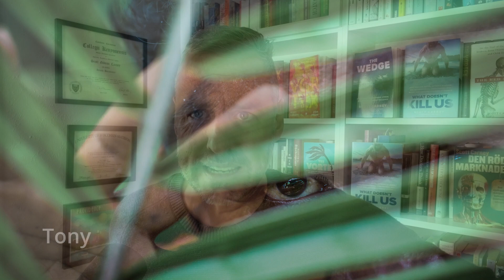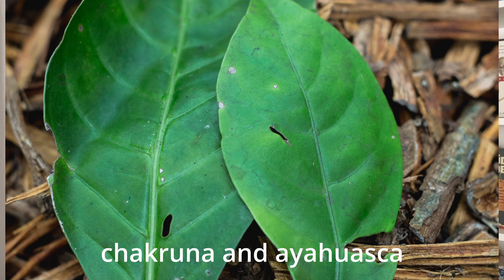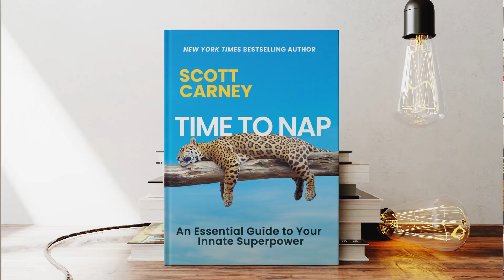Confronting Addiction in the Amazon: My Journey with Ayahuasca and the Road to Recover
Deep in the middle of the Amazon jungle, I was high out of my mind on ayahuasca with an intention to talk to God.  Instead, I leaned over a dirty bucket and horked up a lifetime's worth of video game addiction.

Luz Maria Ampuero's Website (Yes, she holds medicine ceremonies in Peru)